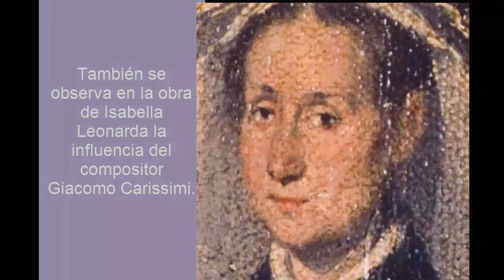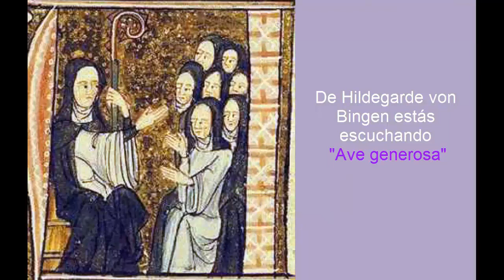Isabella Leonarda: Biografía didáctica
La serie de biografías didácticas están relacionadas con sus correspondientes actividades o juegos educativos realizados con la plataforma educaplay. Puedes acceder a ellos con los siguientes enlaces: